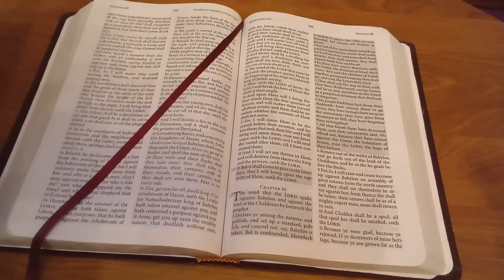PROPHECY-- THE BEAR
3/24/2025

THE BEAR

Today's video will begin with a short account of an incident that occurred two days ago at 2:00 a.m. on Friday, March 22, 2024, in my back yard.  I was in my living room and had just gotten up to go to bed.  I first did a quick check around the house - checking the door locks, turning off lights and such.  I was then startled as a motion sensor light in the back yard suddenly came on just as I was closing the blinds in the dining room window.  It was very dark, but with the help of the small light, I was able to see some kind of movement, but could not make out what it was.  I kept looking and watching, and was shocked when I suddenly realized I was looking at a huge black bear about 35 - 40 feet away from where I was standing at the window!  I grabbed my phone and was able to quickly snap a few pictures of it while it was near the light.  While I occasionally had seen black bears off the sides of the road when driving back and forth to work on our mountainous roads, this was the first time ever seeing one in my back yard.

I woke up my wife so she could also see it, and we both stood there at the window and watched as the bear wandered around the yard.  He seemed to be on the prowl, searching for food.  At one point, he turned and walked towards the house and right up to our deck, about 10 feet away from us at the window.  We were then able to get a really good look at him as he stood there for a minute, looking in our direction.  We could then see how very big he was.  He then turned and headed to the back corner of the yard, back behind the shed and over the fence.  My wife and I then looked at each other and said - Wow, what was that?  What just happened?  It was quite the experience!

During prayer later that day, I had been praying about the incident and what I had seen.  I asked the Lord if there was any significance regarding this incident with the bear, and this is what He spoke to me.

Jeremiah 50:9

For, lo, I will raise up and cause to come up against Babylon an assembly of great nations from the north country: and they shall set themselves in array against her; from thence she shall be taken: their arrows shall be as of a mighty expert man: none shall return in vain.

My son, VERY SOON THE DARKNESS WILL ENVELOPE THE WHOLE WORLD.
Confusion will be widespread as will be the chaos.  Bands of people will be roaming the streets - driven by demons to steal, kill, and destroy.  Many in My body will also be confused.  Even though I have been warning - they have heard nothing. This is the time spoken of by My prophets of old and My true prophets of today.

THE DARKNESS OF THE WHOLE EARTH IS MY JUDGMENT ON A WORLD DESTINED FOR DESTRUCTION.

THE DARKNESS AFTERWARD WILL BE AT THE HAND OF THE BEAR.

My son, I have shown you a FAT, BLACK BEAR - when you have said it should be LEAN.  (Note: I had commented that it was very big for just coming out of hibernation).  While the world thinks that they are STARVING THE BEAR - he is actually GROWING STRONGER!  Soon THE BEAR will come against this nation.

HE WILL START WITH DARKNESS IN THE FORM OF CYBER-ATTACKS.  After a month with no power - many in this nation will be gone.

THE BEAR WILL STRIKE WITH HYPER-SPEED, and many will see and feel the effects.

My son, the ENEMY THAT HAS INVADED your nation will JOIN WITH THE BEAR to continue My judgment on Mystery Babylon.  What this nation has sown, now will it reap.  THE BEAR and THE DRAGON have entered into partnership and conspired the downfall of this nation.

My body will be in TOTAL SHOCK - for they have been taught lies and deceived into believing America will be great again.

The king of the RED STATES will go to war against the king of the BLUE STATES.  Both kings are in allegiance to THE BEAR.  Both have made deals to rule over their parties.

ALL WILL ANSWER TO THE YOUNG PRINCE WHO WILL BRING PEACE - EXCEPT TO MY CHILDREN.

My son, prepare those who will hear to STAND STRONG IN THE FAITH - FOR PERSECUTION UNLIKE EVER BEFORE will come on them for My Name's sake.  Tell them I will be with them through ALL THE PERSECUTIONS.  Many will come home during that time.

Many will also fall away during the PERSECUTIONS - not believing that TO DIE IS GAIN.

Many pretending to believe will TURN IN the true believers for arrest.

THE TIME IS AT THE DOOR NOW - THE BEAR IS ON THE PROWL.

Amen.
Lord Jesus